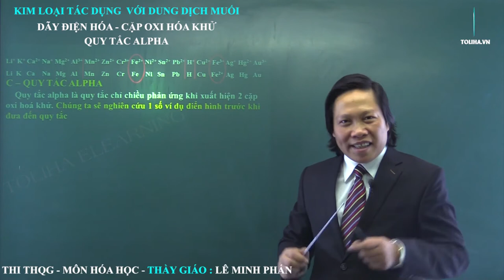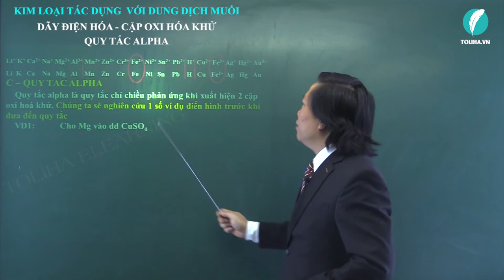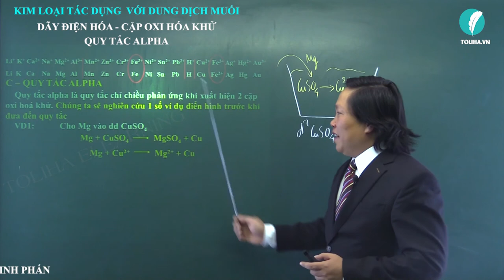Cặp oxi hóa khử - Quy tắc anpha - Hóa Học Vô Cơ